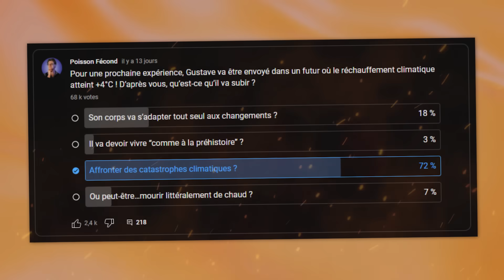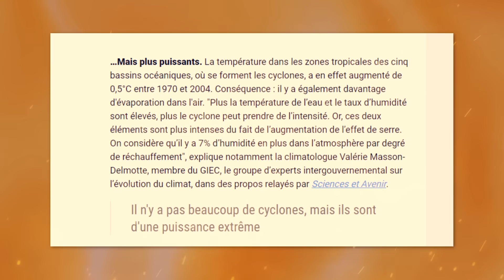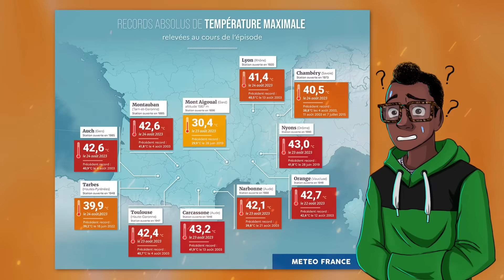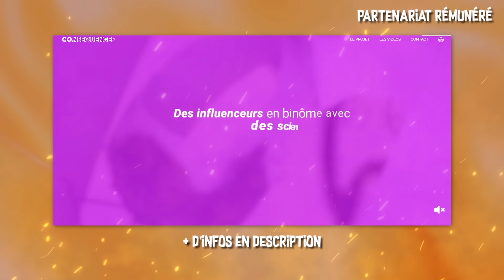Vivre avec 4°C de Plus : ÇA FAIT QUOI ?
Cette vidéo fait partie de la Saison 2 d’un projet extraordinaire nommé Co2nsequences. L’objectif est la réduction de CO2 chacun à notre niveau. Plusieurs créateurs se sont prêtés au jeu et on ajoute notre pierre à l'édifice aujourd'hui ! Tu trouveras d’autres solutions simples et facilement réalisables pour aider à réduire l’impact carbone. Utilises le hashtag co2nsequences : si tu souhaites aussi participer, faire passer le message ou montrer comment tu mets en pratique les solutions proposées dans la vidéo.

pour voir d’autres vidéos faites par d’autres créateurs !🌍

Merci à Quentin Lacheray pour le script, Lilli Dennemont & Maxime Marszal pour les illustrations, et Alice Lièvre pour le montage HOT ♥